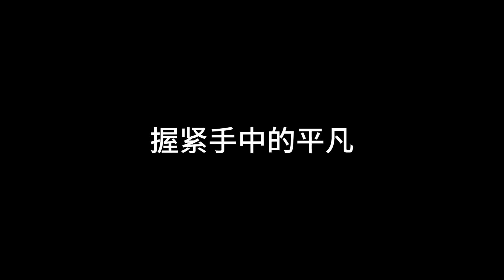只要平凡 杨一歌 [ 此心此生无憾 生命的火已点燃 ]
只要平凡 杨一歌版
歌词

也许很远或是昨天 在这里或在对岸
长路辗转离合悲欢 人聚又人散
放过对错才知答案 活着的勇敢
没有神的光环 你我生而平凡

在心碎中认清遗憾 生命漫长也短暂
跳动心脏长出藤蔓 愿为险而战
跌入灰暗坠入深渊 沾满泥土的脸
没有神的光环 握紧手中的平凡
此心此生无憾 生命的火已点燃

有一天也许会走远 也许还能再相见
无论在人群在天边 让我再看清你的脸
任泪水铺满了双眼 虽无言泪满面
不要神的光环 只要你的平凡